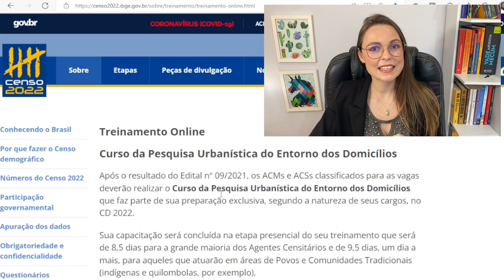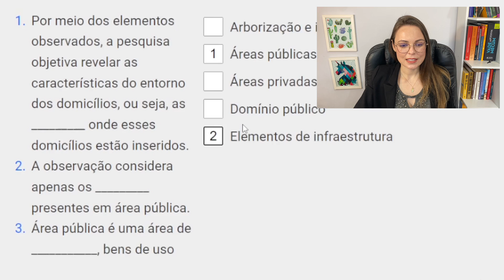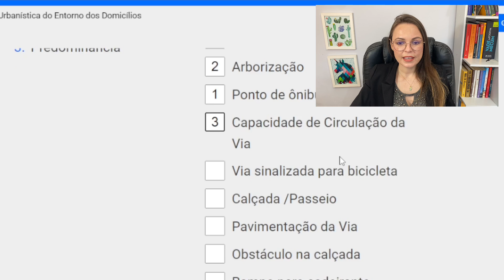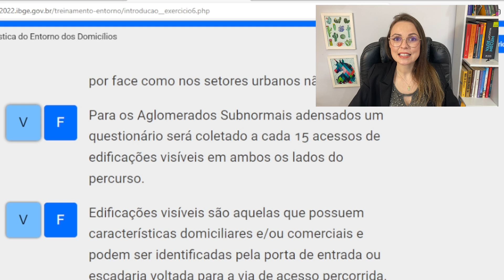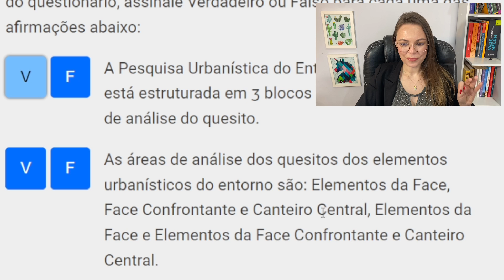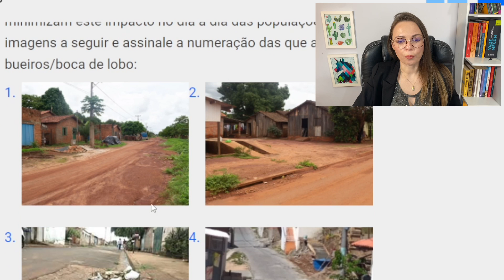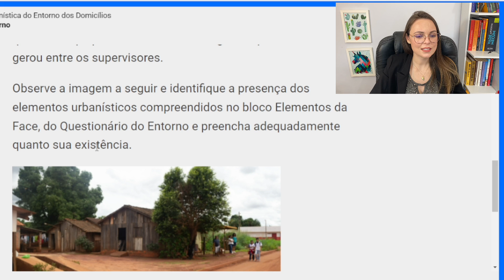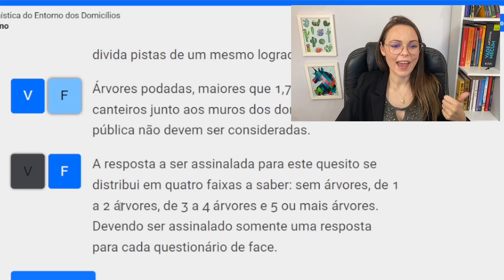14 QUESTÕES DO TREINAMENTO ONLINE IBGE 2022 | ACM - ACS | AGENTE CENSITÁRIO | COMO ESTUDAR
Sobre o vídeo:
"Se você ficou classificado no concurso do IBGE 2022 Censo Demográfico para os cargos de Agente Censitário Municipal ou Supervisor, saiba que você precisa realizar um treinamento online antes de iniciar o presencial. E se você ficou como "Não Eliminado", mas está com grandes expectativas em ser chamado, já pode aproveitar para realizar o treinamento em dia! E no vídeo de hoje nós vamos resolver as 14 questões que estão inseridas nesse treinamento online, pra você estudar como forma de resumo e revisão!"